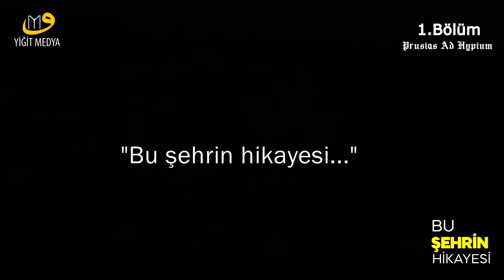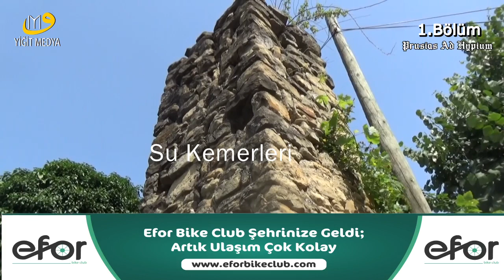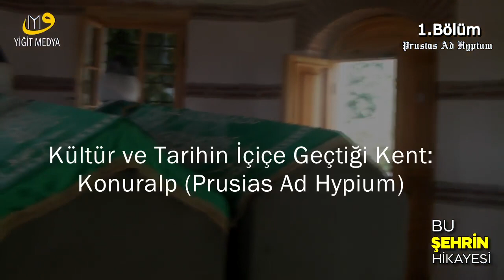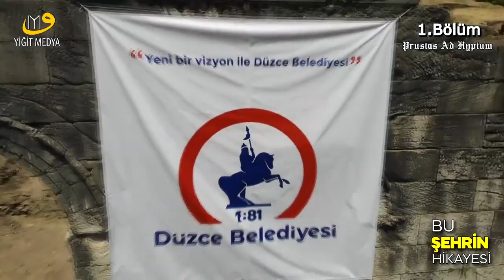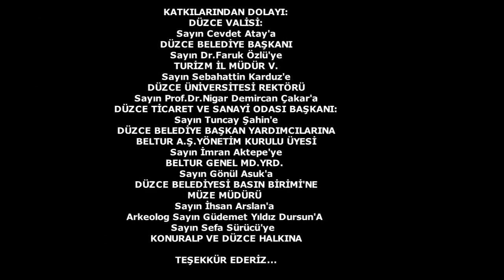✔✔BU ŞEHRİN HİKAYESİ BELGESELİ 1.BÖLÜM:PRUSİAS AD HYPİUM✔✔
İZLEME SAYFALARI:
📷MEMLEKET KAHVESİ: Düzce Memleket Kahvesi Programı
📷HABER GERÇEK GAZETESİ: Haber Gerçek Gazetesi
📷YİĞİT AJANS MEDYA GRUP:Yigit Ajans& Medya Grup